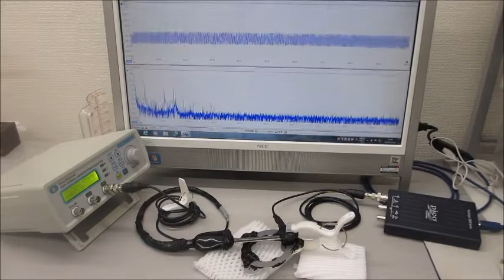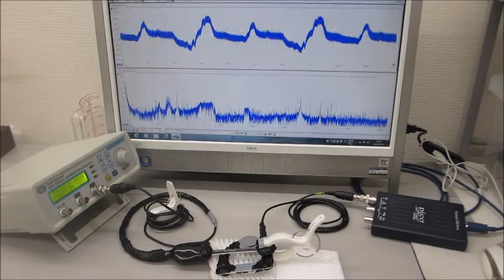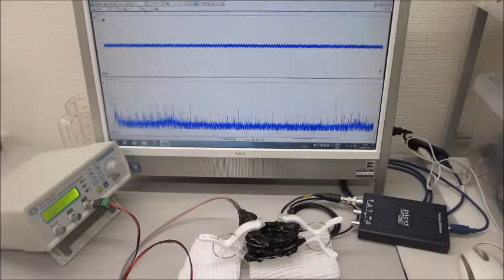超音波の発振制御技術を応用するための基礎実験（超音波システム研究所）